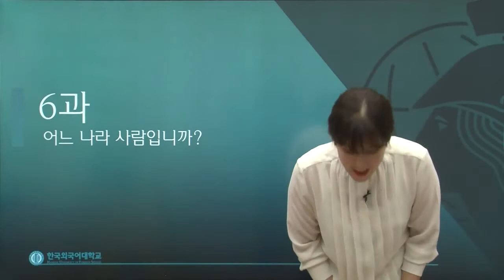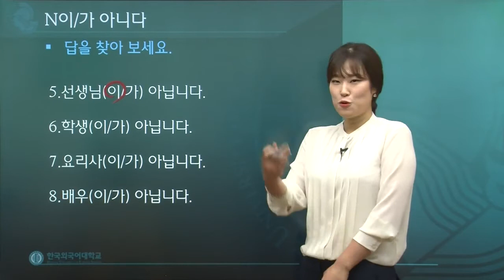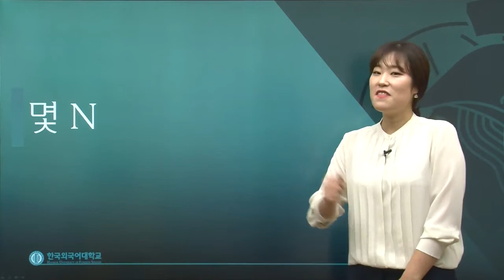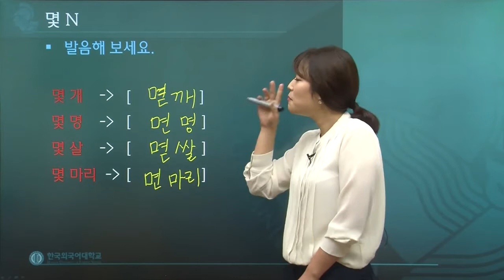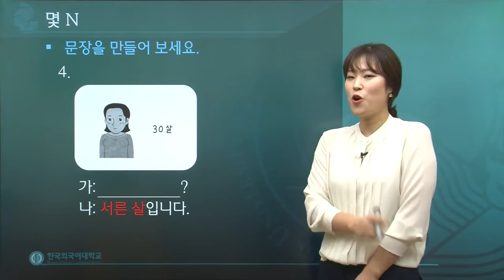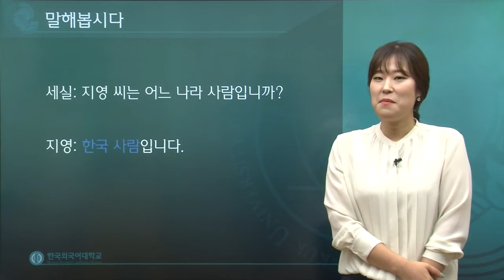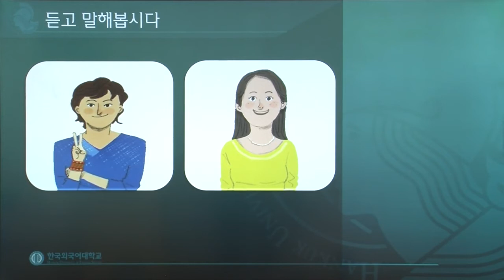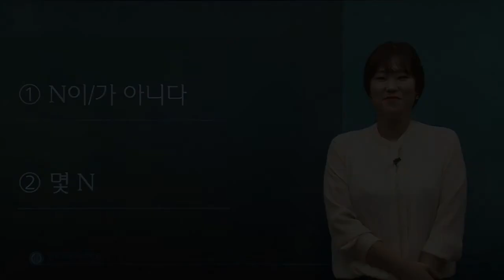한국어 1급 6과